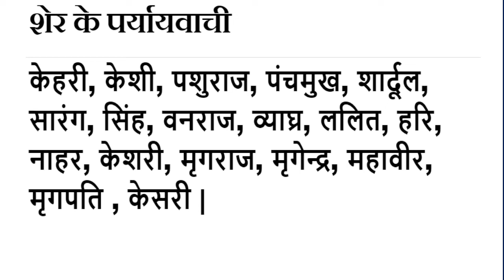शेर के पर्यायवाची शब्द क्या है ? | Sher ka Paryayvachi Shabd Kiya Hai ?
Samanarthak word of शेर , शेर Synonyms in Hindi language. Get here Samanarthak Shabd of शेर Hindi, Synonyms of शेर , Synonyms शेर , Know synonyms शेर , शेर Prayayvachi , Prayayvachi shabd of शेर , Prayayvachak Shabd of शेर in Hindi , What are the Synonyms of शेर , Paryay of Sher , Sher Ka Paryay. Paryayachi of Sher , Sher ka Paryavachak, Prayayvachi of Sher , Sher ka Paryayvachi Kiya Hai , Sher paryayvachi Shabd in hindi , Sher ka paryayvachi , What is the synonym of Sher in Hindi?

Important Question of Sher
Sher ka Paryayvachi Shabd Kiya Hai ? | शेर शब्द का पर्यायवाची शब्द क्या है ? |
शेर शब्द के समानार्थी शब्द कौन कौन से है ?
शेर शब्द का अर्थ क्या है?
शेर शब्द का Synonyms क्या है ?
Another word for likewise - Lion ?
Likewise synonym -Lion ?
हिंदी शेर Synonym dictionary क्या है ?
What is the synonym of Lion , Lion Synonyms in English language. Synonyms of Lion , Synonyms Lion , Know synonyms Lion , What are the Synonyms of Lion ,

Sher meaning in English. Sher in english. Sher in english language. What is meaning of Sher in English dictionary? Sher ka matalab english me kya hai (Sher का अंग्रेजी में मतलब ). Sher अंग्रेजी मे मीनिंग. English definition of Sher . English meaning of Sher . Sher का मतलब (मीनिंग) अंग्रेजी में जाने। Sher kaun hai? Sher kahan hai? Sher kya hai? Sher kaa arth. Hindi to english dictionary(शब्दकोश). Sher को अंग्रेजी में क्या कहते हैं.